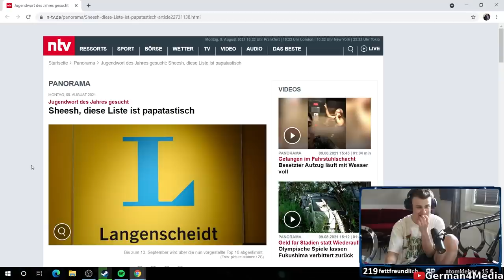Papaplatte ist beim Jugendwort 2021 dabei - Papaplatte Highlights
Papaplatte ist beim Jugendwort 2021 dabei mit "papatastisch" + Reaktion auf die anderen Wörter - Livestream Highlights - Twitch Clips - Papaplatte Clips - G4M

                      @Papaplatte Gaming